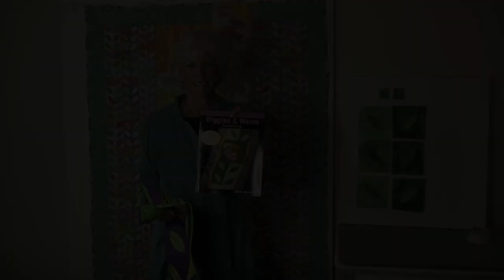Layered Leaves: Free-Form Curves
Gentle free-form cut curves are combined with easy topstiching to create these fun little leaves. Use them by themselves in a quilt or combine them with your choice of blocks, for example: my Rose Twirl blocks!

For detailed instructions and patterns for projects using these leaves, please refer to my book "Wiggles & Waves: Free-Form Curves."